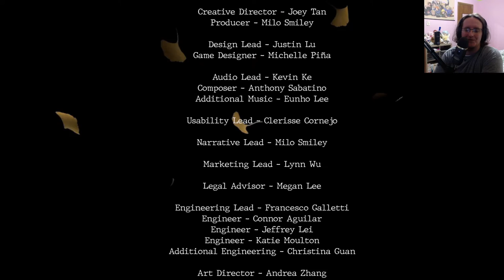Unveiling the Bizarre World of Twisted Ginkgo Project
If you're looking for a fun, creepy game to play on your phone, then you need to check out Twisted Ginkgo Project! This Casual game features a cool story and creepy game gameplay that will keep you hooked for hours.

This Casual game from indie developer Lunatic Soul has you exploring a creepy old mansion in search of your missing friends. Along the way, you'll uncover dark secrets and horrific nightmares. Watch your reactions as you play through this twisted game and see if you can escape alive!

WARNING: If you're thinking of playing this game, be prepared for the most twisted, bizarre experience of your life. Twisted Ginkgo Project is definitely not for the faint of heart! This indie game features a thrilling story and jump scares that will keep you on the edge of your seat. So whatever your gaming interests, be sure to check out Twisted Ginkgo Project!